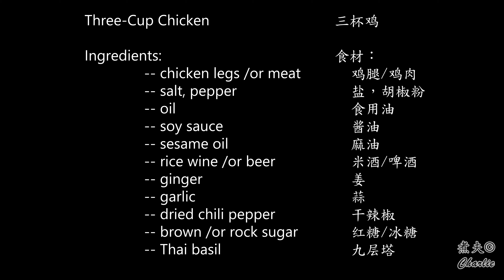台式三杯鸡 / Three-Cup Chicken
简单美味的台湾著名三杯鸡，台菜的代表性菜品。源于江西传统菜，相传与民族英雄文天祥有关。因烹制时不放汤水，仅用米酒一杯、猪油或茶油一杯、酱油一杯，故得名。

Three-cup chicken - a seminal dish cooked across Taiwan. The history of three-cup chicken is often traced back to the 13th century, to the execution of the Song dynasty hero Wen Tianxiang. A guard is said to have made the dish for Wen out of the prison’s limited resources on his final night of life, some scant bits of chicken slowly braised in oil, soy sauce, rice wine. One cup of each.

Three-Cup Chicken      三杯鸡

Ingredients:           食材：
 -- chicken legs /or meat        鸡腿/鸡肉
 -- salt, pepper                盐，胡椒粉
 -- oil                 食用油
 -- soy sauce         酱油
 -- sesame oil         麻油
 -- rice wine /or beer         米酒/啤酒
 -- ginger          姜
 -- garlic          蒜
 -- dried chili pepper        干辣椒
 -- brown /or rock sugar        红糖/冰糖
 -- Thai basil         九层塔